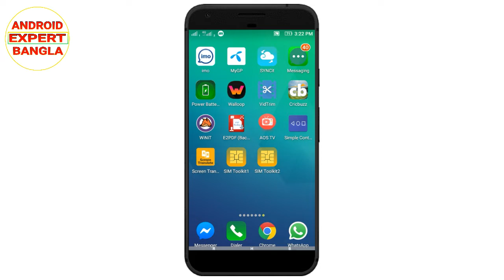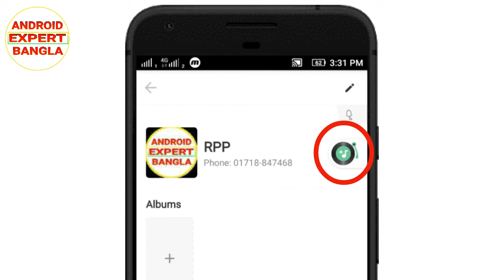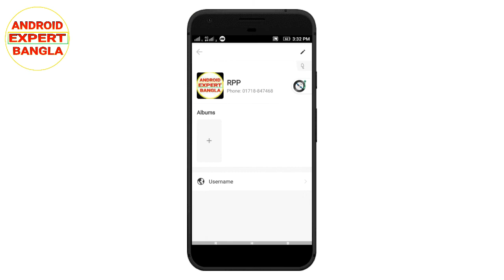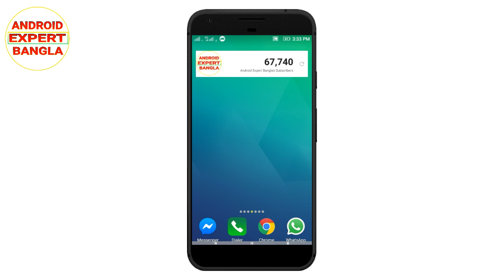IMO এর সবচেয়ে গোপন নতুন সেটিং দেখে নিন। Most secret setting on imo.